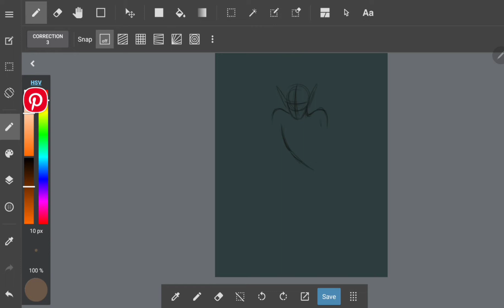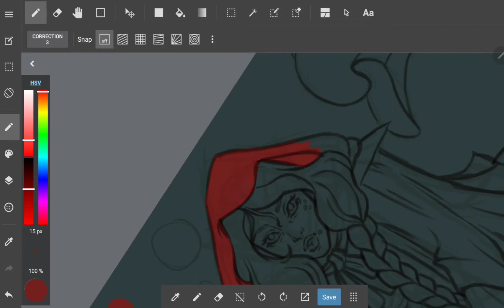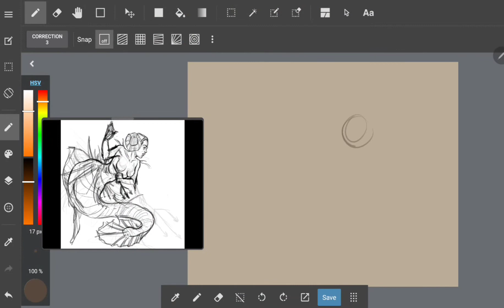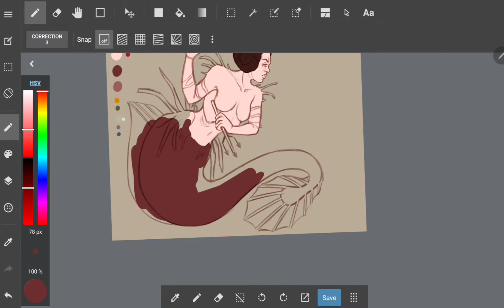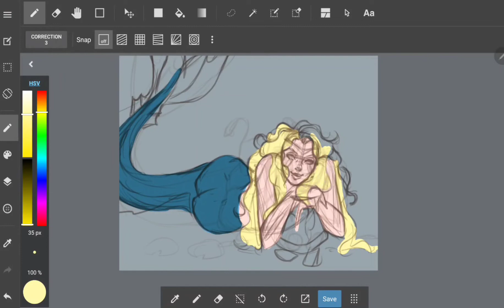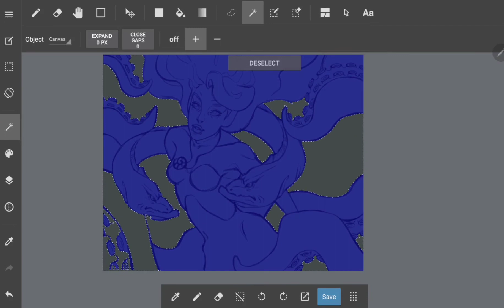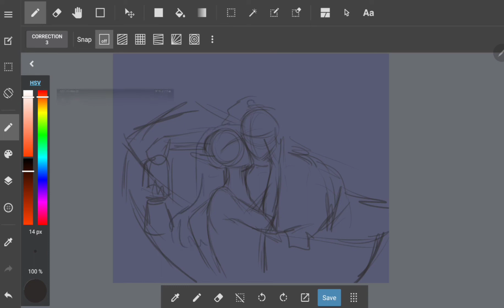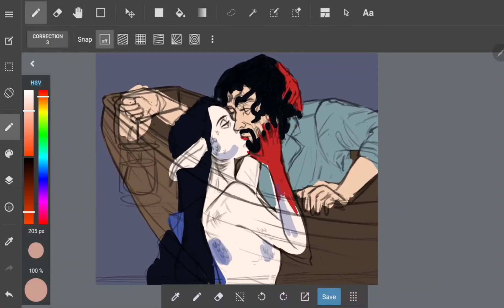What if...DISNEY PRINCESSES | Were Mermaids!?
Hello guys! In this video I'll be showing you my different drawings that I made for the month of May for the mermay2022 challenge I'm so sorry that it took me some time to edit this video. it was so difficult...but thank God I push through...I hope you like it and you got to participate!?

 Have a nice Wednesday!!!😄

 Used materials:
 -Samsung Galaxy Tab 6
 - medibangpaing application
 -Inshot app
 -Samsung Notes app
 -Recorder app

Hola, chic@s! En éste vídeo les estaré mostrando mis diferentes dibujos que hice para el mes de mayo para el reto de mermay2022 lo siento por haberme tardado en terminar de editar. no fue para nada fácil...pero Gracias a Dios se pudo!!! Espero les guste. y ustedes llegaron a participar!?

Que tengan un lindo miércoles!!!😄

Materiales usados:
- Aplicación medibangpaing
- Aplicación Inshot
- Aplicación Samsung Notes
- Aplicación Recorder
- Aplicación Google translate